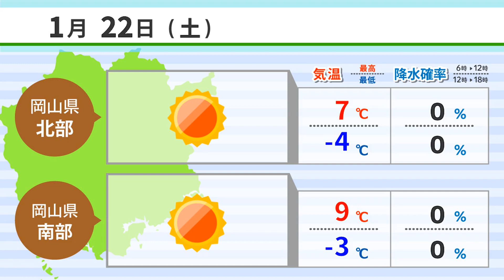【１月２１日】ミツマタ洗う「川ざらし」 ＡＩアナＮＥＷＳ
1,ミツマタ洗う「川ざらし」
2,岡山市３回目集団接種スタート
3,船穂スイートピー華麗